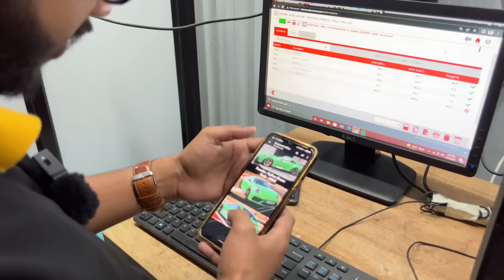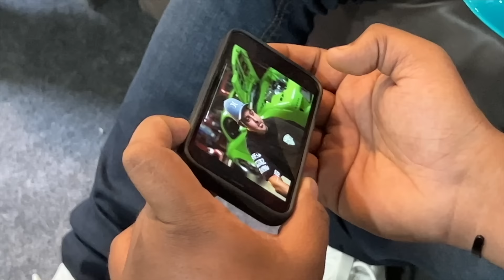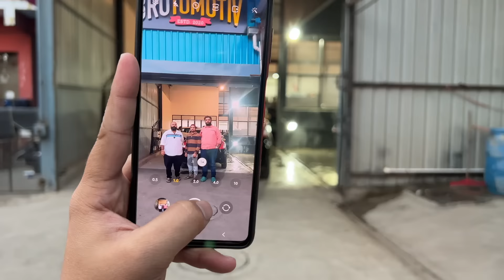VLOG 24: Nayi Scorpio-N ne sarr mai dardd kar diya hai | Another day